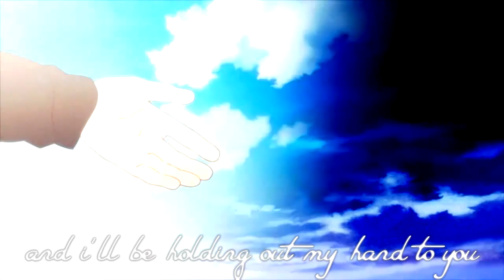Cherish (Happy Birthday Kudo)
It's Kudryavka Noumi's birthday today!! x3 Wafuu~!

Little Busters! amv